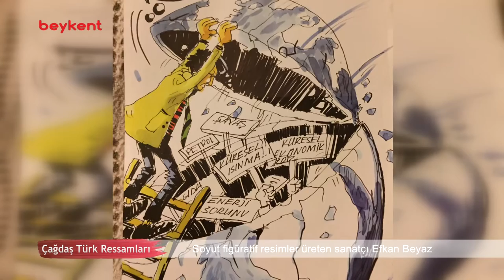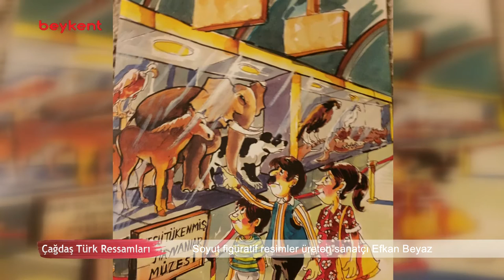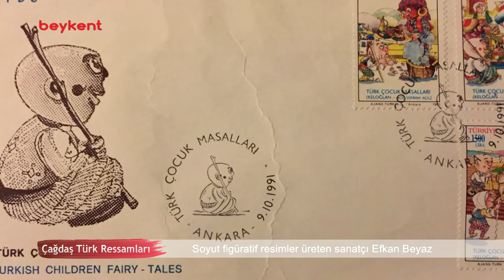Çağdaş Türk Ressamları - 10.Bölüm, Efkan Beyaz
Orhan Çelik’in hazırlayıp sunduğu Çağdaş Türk Ressamları, Türk resim sanatının çağdaş isimlerini sizlerle buluşturuyor. 5 Mart 2017 tarihinde yayınlanan programın konuğu:  Eşref Üren ve Osman Zeki Oral’ın öğrencilerinden, soyut figüratif tarzda resimler üreten, karikatürist/ressam Efkan Beyaz.

Kameraman: Berkcan Coşkun
                        Sercan  Yalçın

Kurgu Yönetmeni: Sinem Debreli